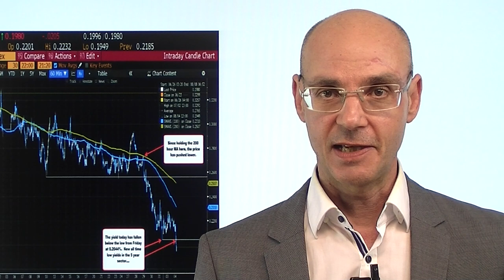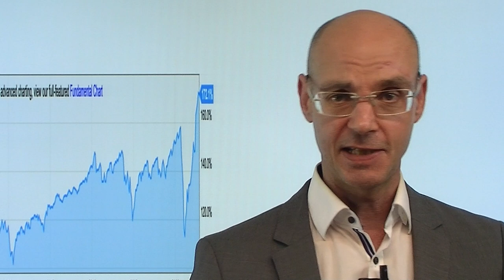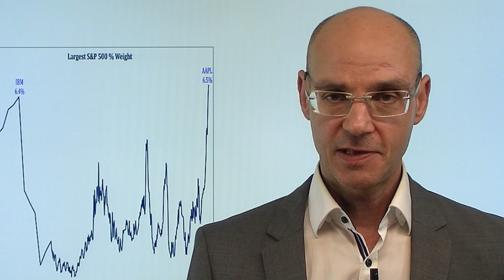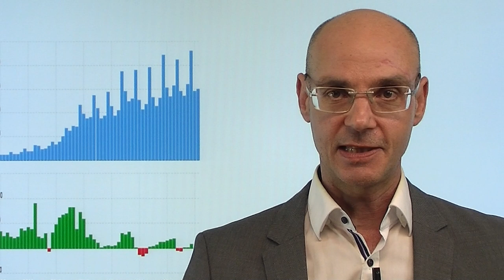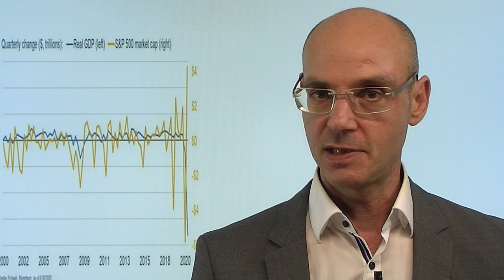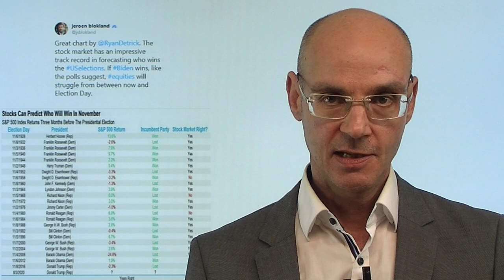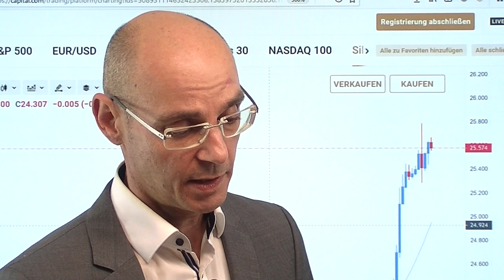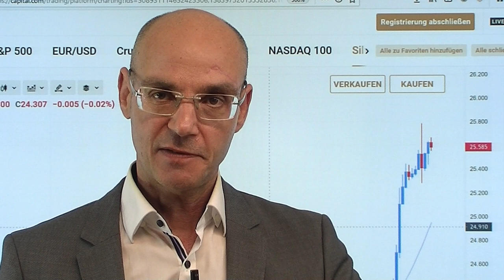Aktienmärkte, Gold und Anleihen: Die Botschaften! Marktgeflüster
Die Aktienmärkte heute mit einer Art "Rally-Pause" nach Aussagen der US-Demokratin Pelosi (kein Stimulus-Deal in diesere Woche), während Gold auf ein neues Allzeithoch steigt und dabei erstmals die Marke von 2000 Dollar überwindet - und die Anleiherenditen fallen weiter. So stürzt die 5-jährige US-Rendite auf ein neues Allzeittief, womit die Real-Renditen (Verzinsung der Anleihen minus Inflation) auf ein neues Allzeittief fallen und so als Treiber für den Goldpreis fungiert. Eigentlich aber gelten doch Gold und Anleihen als sichere Häfen - wie passt das zusammen mit den steigenden Aktienmärkten? Oder ist die Rally bei Gold, Anleihen (die Renditen fallen wenn die Kurse steigen) und Aktien eine Folge der überbordenden Liquidität?